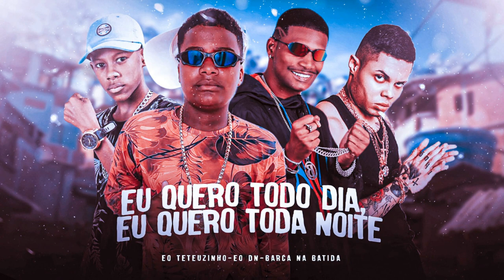EU QUERO TODO DIA, EU QUERO TODA NOITE - BARCA NA BARCA, MC TETEUZINHO, ÉO DN, MC LAN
segue no insta: BarcaNaBatida